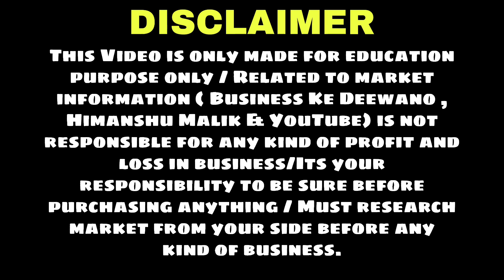Mobile Back Cover ₹12 से शुरू | Mobile Cover Importer | Cheap Mobile Back Cover Wholesale Shop Delhi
cellotown
Address: Shop no -20-B, 13/19Ganpati plaza, Karol bagh, Delhi - 110005